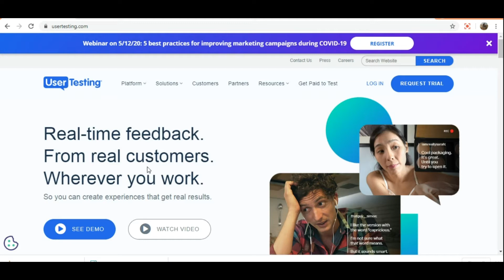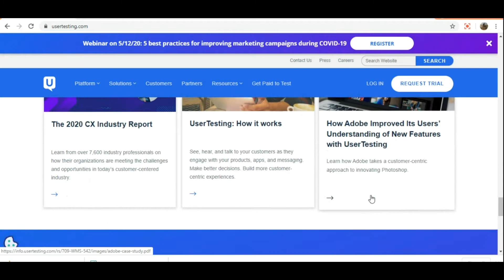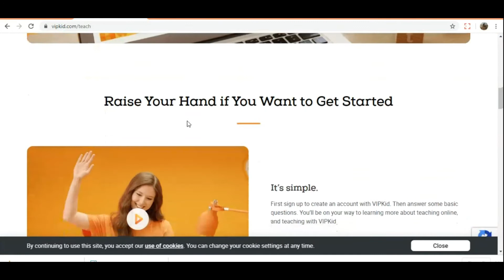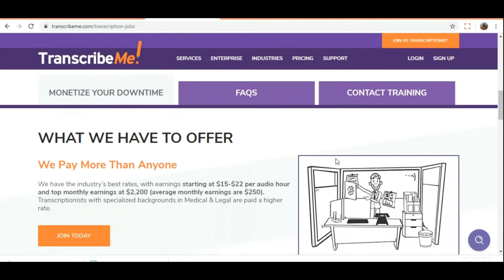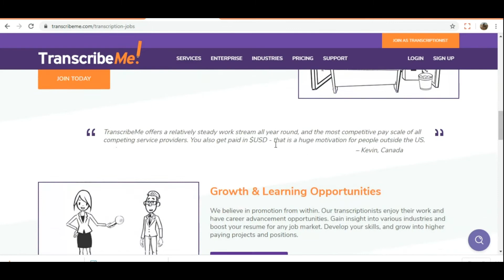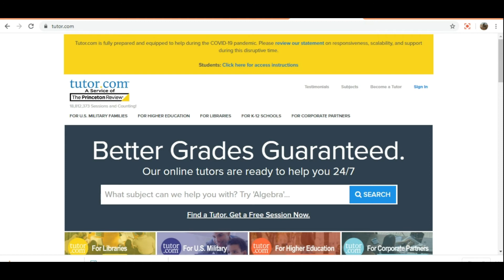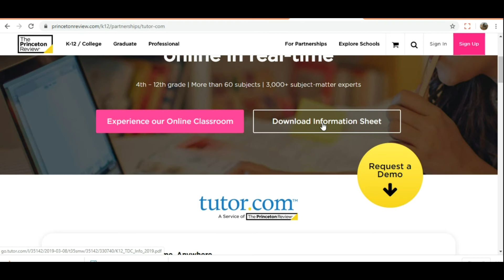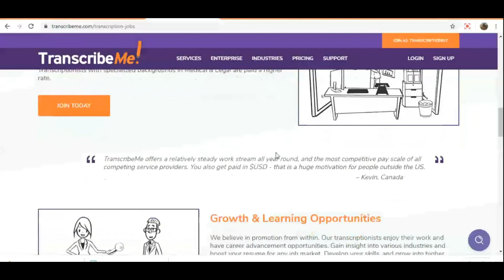💰 Make Money Online without Investment from Home 🏠 |5 Jobs You Can Work @ Home| Online Jobs In Tamil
An online job fair, also known as a virtual job fair or electronic job fair, is an online version of a traditional job fair. They allow employers and job seekers to meet and discuss employment opportunities by way of specialized websites

Notification Link👇👇👇
Useful Websites :